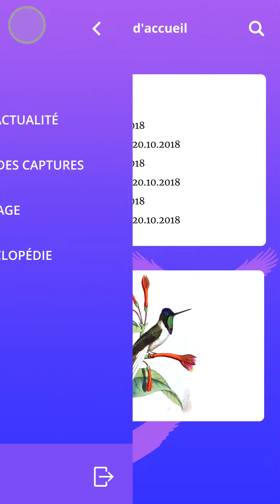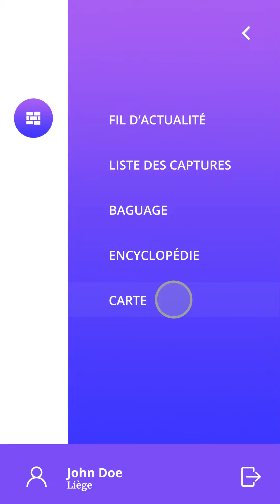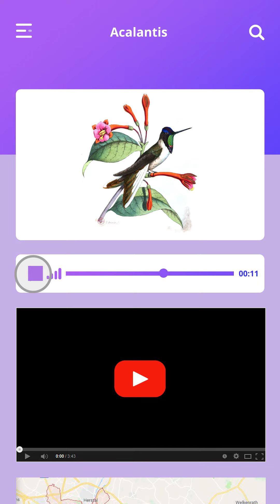Birdy second try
This video shows the animations in an app called Birdy. It's a school project.